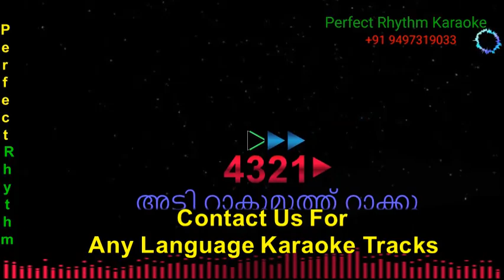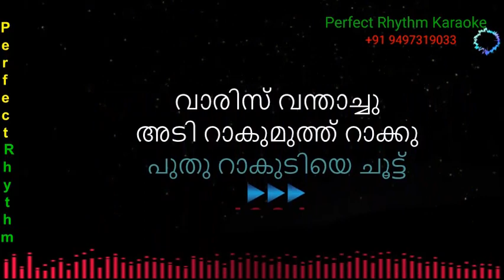Adi Raakumuthu Raak | Karaoke | Malayalam | Ejamaan | Rajinikanth | Meena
AdiRaakumuthuRaakKaraoke | Malayalam | Ejamaan | Rajinikanth | Meena